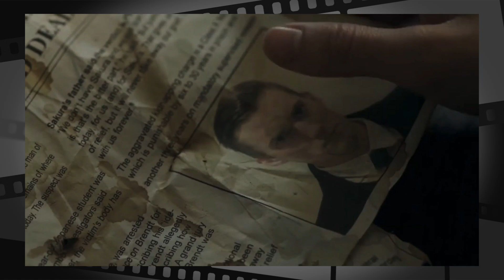NRFTW Epi 814 Film Festivals of 2020 Recap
On this episode Jason Godbey recaps the film festivals of 2020 including: Katra Film Series, Soho International Film Festival, We Are One: A Global Film Festival, The Winter Film Awards, Greenpoint Film Festival, Brooklyn Film Festival and more...

Featuring Lauren Atkins, Tim Wolfer, Kimberly & Amy Datnow, William J. Hammon, EJ Argenio, Kayla Vera and more...